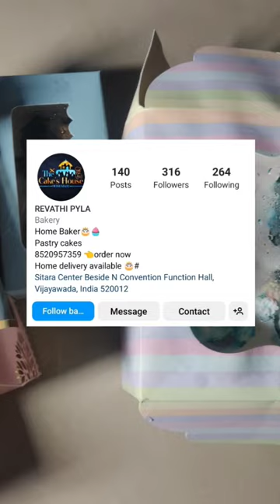Cake house Vijayawada - Food Wala